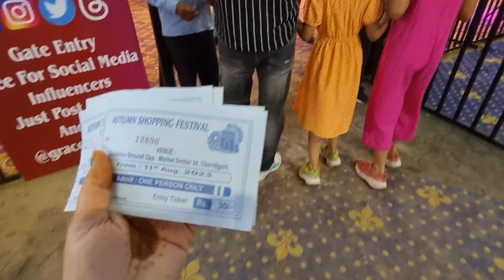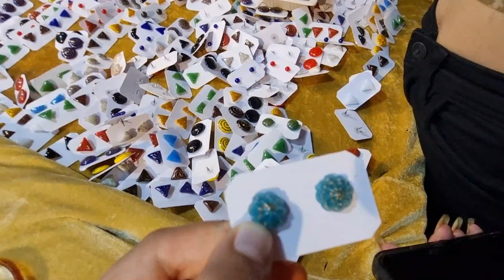Chandigarh Mela Sector 34 | Sector 34 Land of Fairs | Chandigarh Fair 2023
Mela Chandigarh
Festival in Chandigarh
Chandigarh Fair 2023
Sector 34 B Mela
Chandigarh 34 Exhibition Ground

*If u want to Visit ROOTZ Unisex Salon contact with 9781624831*